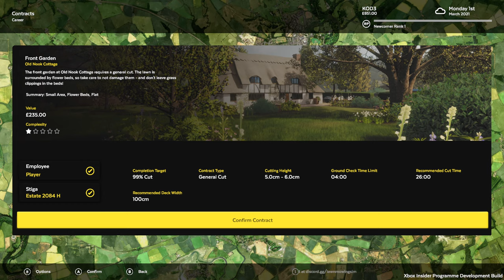Lawn Mowing Simulator What a Weird But Intriguing Game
We check out an early alpha for the weirdest and possibly coolest game Lawn Mowing Simulator all in 4k at roughly 60fps! Remember its still in alpha!

We have some brand new commissioned artwork that looks sick!

Playing this on a new Red Dragon keyboard the Red Dragon Kumara RGB.

Guys we have a new way you can donate using PayPal! If you want to support us (and you never have to) do it here:

Also don't forget that we have a brand new Discord server courtesy of some passionate Kod3rs!

GT: D3lightfulDylan
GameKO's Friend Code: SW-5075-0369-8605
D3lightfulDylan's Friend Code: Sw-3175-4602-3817